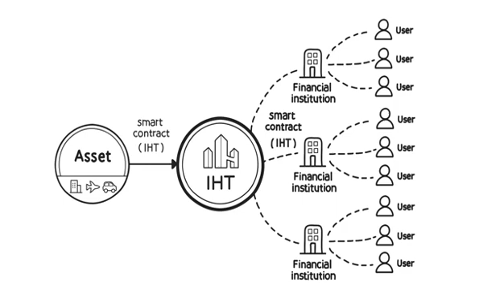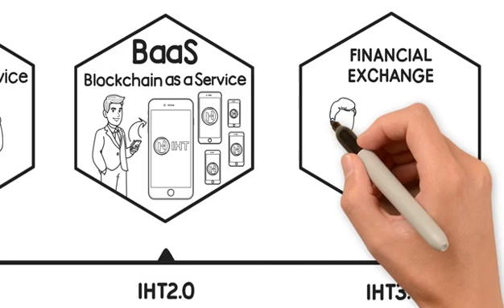real estate blockchain trading cloud platform i-house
Will the world's first real estate blockchain trading cloud platform i-house be a new round of commercial opportunity?